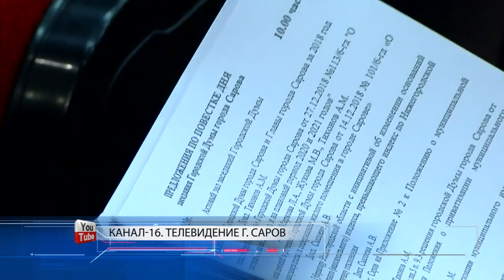Отчёт главы города А. Тихонова за 2018-й год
На заседании думы отчёт о работе за 2018-й год представил глава города Александр Тихонов. Он рассказал о социально-экономическом развитии Сарова, о текущем положении дел и перспективах на ближайшие несколько лет.